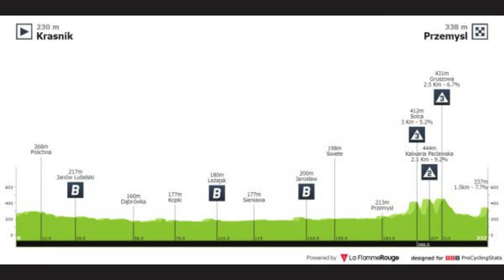ATACA EL MONSTER HIGUITA | TOUR DE POLONIA 2022 | ETAPA 3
Y en Tw1tch😎 búscanos como: NoticiasYDeportes

Cerca de 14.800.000 resultados (0,62 segundos)

Tour de Polonia
Resumen
Vídeos
Instancias
Noticias
Noticias principales
Noticias sobre Sergio Higuita y Tour de Polonia

El Colombiano
Triunfo y liderato en Tour de Polonia, el mejor regalo de cumpleaños de Sergio Higuita

Caracol Radio
Sergio Higuita, victoria y liderato del Tour de Polonia en su cumpleaños

Ciclismo
Vuelta a Polonia 2022: Clasificaciones de la tercera etapa

El Espectador
Victoria y liderato para Sergio Higuita en el Tour de Polonia

Futbolred
¡Feliz día! Higuita celebra: ganó la etapa 3 y es líder en Polonia
Otras noticias

Ciclismo
Alpecin-Fenix abandona en bloque la Vuelta a Polonia por el Covid
hace 26 minutos

Caracol Sports
Tour de Polonia 2022 EN VIVO: hora y dónde ver por televisión la etapa 3
Más noticias
Tour de Polonia 2022. Desde:
sábado 30 de julio
Hasta:
viernes 5 de agosto
Comentarios

Sergio Higuita, victoria y liderato en el Tour de Polonia - AS.com › Ciclismo › Más Ciclismo
hace 4 horas — El ciclista colombiano del Bora gana en la primera etapa de montaña del Tour de Polonia y es nuevo líder. El español Pello Bilbao fue ...

Vuelta a Polonia 2022: Clasificaciones de la tercera etapa › actualidad › carretera
hace 2 horas — Éstas son las clasificaciones completas tras la tercera etapa de la Vuelta a Polonia 2022, de de 237,9 kilómetros y disputada este lunes, ...
Vídeos

5:56
RESUMEN ETAPA 3 TOUR de POLONIA 2022 Día Importante
YouTube · Dany Pro Cycling 2

EN VIVO
RESUMEN 3 ETAPA TOUR de POLONIA 2022 SERGIO ...
YouTube · COSTA CICLISMO

VIST. PREVIA
4:14
Resumen ETAPA 3 | Tour de Polonia 2022 | Carapaz y ...
YouTube · Rodri Sabato
hace 4 horas
Ver todos

Vuelta a Polonia 2022 - Ciclismo › especiales › vuelta-polonia
hace 12 horas — Toda la actualidad de la Vuelta a Polonia 2022. Etapas, equipos, noticias,... Siga la Vuelta a Polonia 2022 en Es ciclismo .Com. Tour de Polonia 2022.

Tour de Polonia - Wikipedia, la enciclopedia libre › wiki › Tour_de_Polonia
El Tour de Polonia (oficialmente: en francés Tour de Pologne; en polaco: Wyścig Dookoła Polski) es una carrera por etapas profesional de ciclismo en ruta ...

Sergio Higuita gana y asalta el liderato del Tour de Polonia › sergio-higuita-...
hace 3 horas — El 'escarabajo' del Bora-hansgrohe se llevó la tercera etapa del Tour de Polonia 2022, sobre un tramo de 237.9 kilómetros entre Kraśnik y ...

Tour de Polonia 2022 – Previa general - Ciclismo Internacional › tour-de-poloni...
hace 17 horas — Los principales equipos estarán de regreso en la ruta en el este de Europa para el Tour de Polonia, que recibirá a un montón de velocistas y ...

Tour de Polonia | Señal Colombia › etiquetas › tour-de-polo...
Esteban Chaves estará presente con el MItchelton-Scott para afrontar las cinco etapas del Tour de Polonia 2020. El ciclista bogotano Esteban Chaves llega con...

A puro corazón, así fue el remate de Sergio Higuita en la ... › Deportes › Ciclismo
hace 1 hora — A puro corazón, así fue el remate de Sergio Higuita en la etapa 3 del Tour de Polonia 2022. El ciclista colombiano dio 'cátedra' y ahora es el ...

Instancias

Tour de Polonia 2022

Tour de Polonia 2021

Tour de Polonia 2020

Tour de Polonia 2019

Tour de Polonia 2018

Tour de Polonia 2017

Tour de Polonia 2016
Ver todos
Búsquedas relacionadas
tour de polonia en vivo
tour de polonia 2022 donde ver
tour de polonia 2022 donde ver ecuador
ciclismoenvivo
tour down under 2022
world tour
tour uci 2022